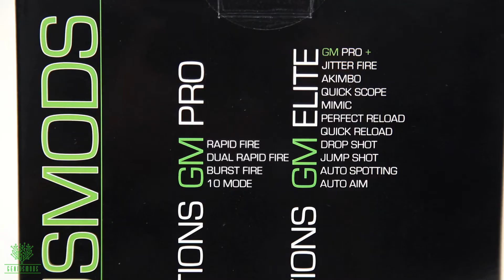Galactic Blue Custom Xbox 360 Modded Controller Geniusmods